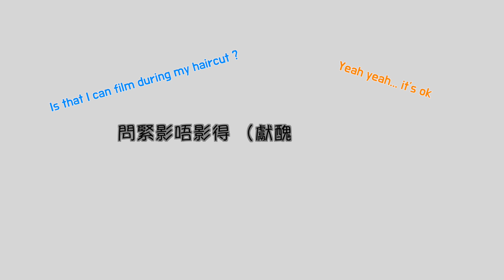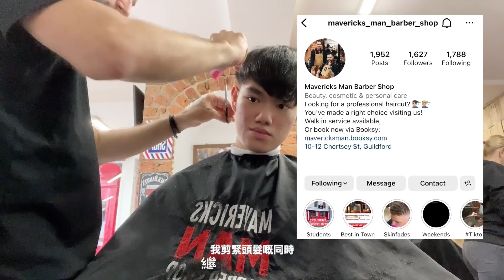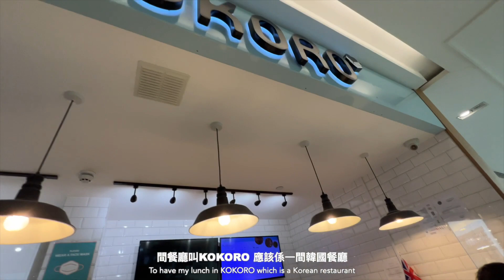【🇬🇧vlog 6】英國 剪頭髮初體驗💇‍♂️ | 如何與髮型師溝通❓| barbershop 收幾錢💸 |竟然登上官方Instagram😱😱 | [ENG SUB]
大家好！welcome to ahlong’s vlog
今條片帶大家同我一齊去剪頭髮，最後到底剪得好唔好？睇埋落去就知！
大家記得要share 同埋比個Like🙌🏻🙌🏻
鍾意嘅記得要訂閱埋

想留意我最近期嘅日常記得follow 埋我instagram 啦～
我哋好快再見。
多謝支持👻

【vlog 4】🎪人生第一次喺英國睇馬戲團 💷 十三鎊一張飛值唔值得睇? 附送煮瀉野實錄🫠/ PART 2 /
【vlog 6】英國剪頭髮初體驗💇‍♂️ 我竟然剪了一個__頭⁉️ 同髮型師如何溝通？ barbershop 收幾錢💸? | first time barbershop in UK | ENG SUB
【vlog 10】24 小時快閃Nottingham之旅🚌 Wollaton Park電影級靚景📸參觀諾定咸大學 ! 遇到醉酒人士‼️| 24 hours travel in Nottingham |
【London Vlog】我終於去倫敦啦‼️超好彩!!! 到訪白金漢宮竟然撞啱衛兵換崗💂‍♀️China Town 有久違嘅菠蘿包食🤤倫敦少型聖誕市集有乜睇？🎄| A day in London
【Vlog】獨遊英國🇬🇧三大海港城市之一樸茨茅夫‼️終於見到海🌅充滿歴史建築嘅城市🏛️到訪英國二級歴史教堂⛪ Portsmouth環境原來好靜❓❓| Solo trip to Portsmouth